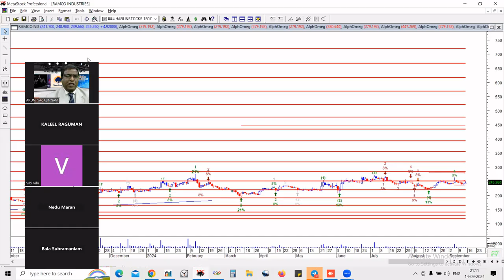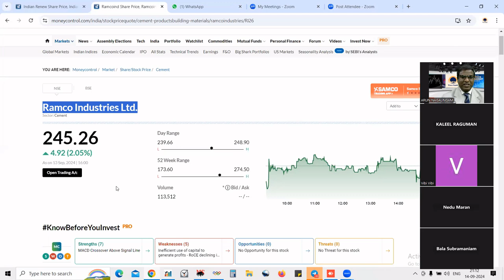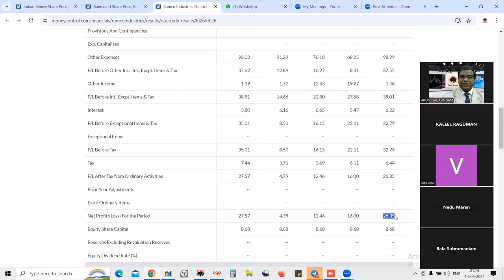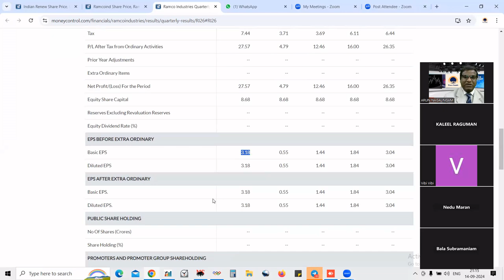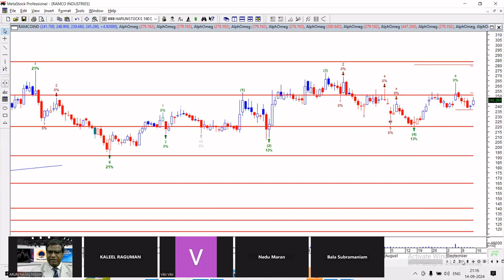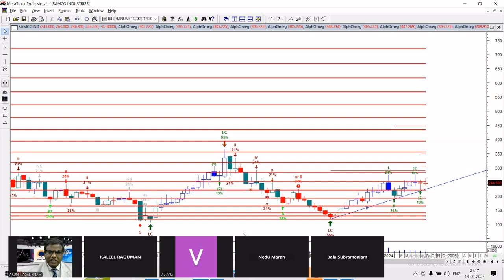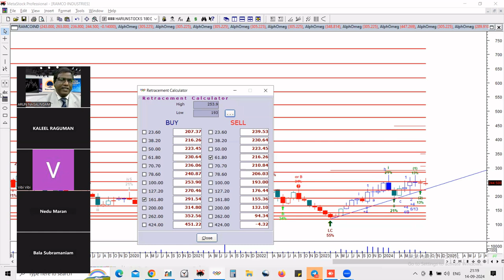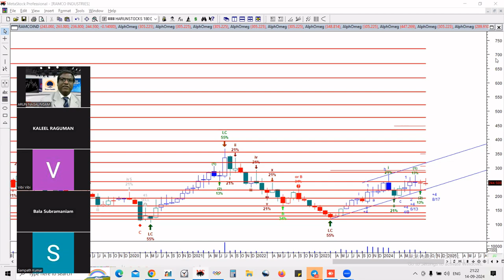RAMCOIND ANALYSIS BY ARUN ON 14TH SEP 2024